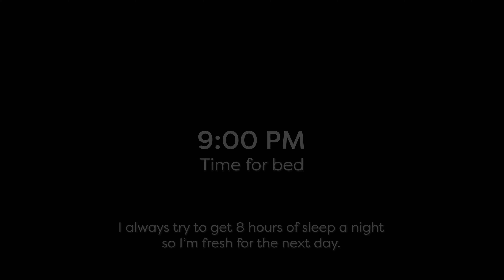Day in the Life of a Harvard Cornea Fellow | Nomad Docs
Follow along for a busy day of operating as a cornea fellow and find out exactly what a cornea surgeon does. From transplants to LASIK, we love the front of the eye!

CHAPTERS
00:00 Introduction
00:26 Morning routine
01:19 Bike to work
01:36 Wrap up in the OR
01:58 What is a cornea specialist?
04:07 Dinner and evening routine

Soundstripe code: KKBZP7VVJQXYLII3, CTGUG3EIPDUESJHZ